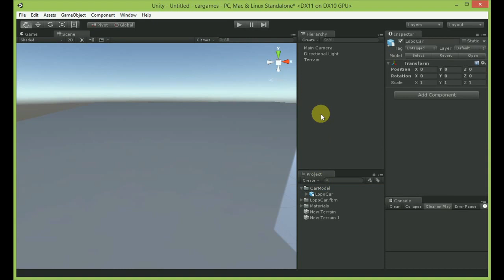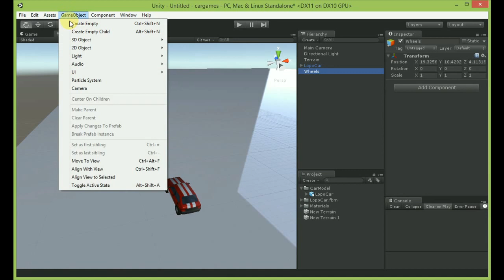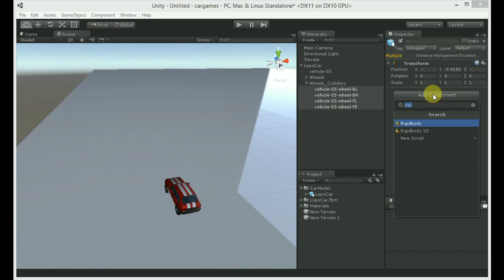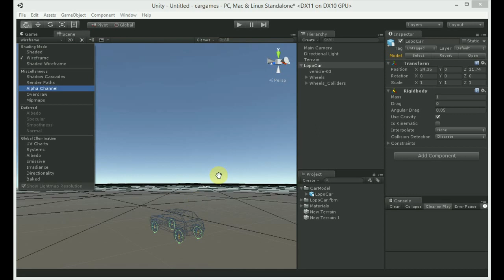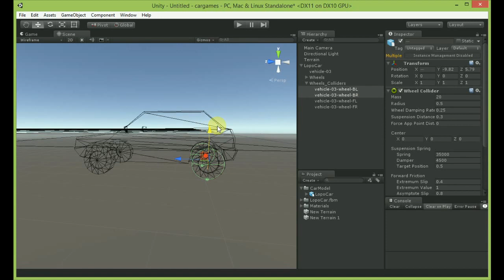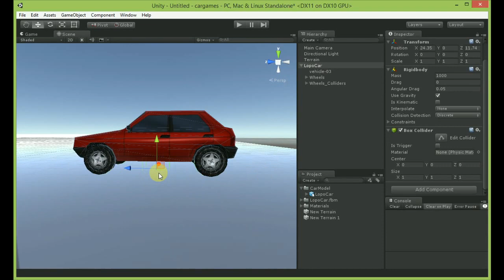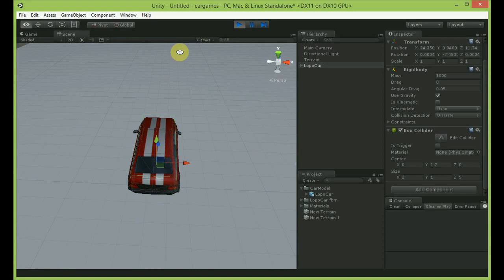Adjust Wheel Colliders Unity Part 1 + Racing Car Tutorial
This is my first tutorial of 3D car racing.If You are intrerested in car racing game development then please follow my instruction which i am doing in video.

= Get Complete Project of Car Racing 3D Game Just In 50$..

MORE UNITY VIDEOS:-

 FLAPPY BIRD COMPLETE GAME TUTORIAL UNITY:-

                                            THANKS